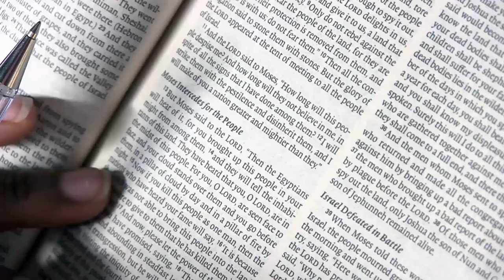TAKE YOUR DESTINY ll Prophetess T.E Makananisa